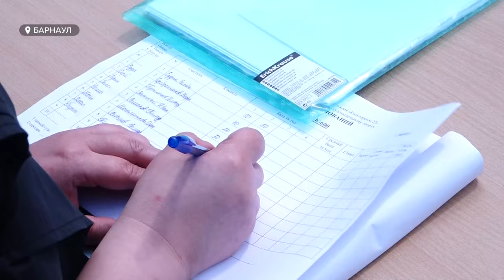В Барнауле проходят краевые соревнования юных судомоделистов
В Барнауле в селе Лебяжье и парке «Изумрудном» участники краевых соревнований по судомодельному спорту демонстрируют возможности своих моделей. Победителей назовут в пятницу.